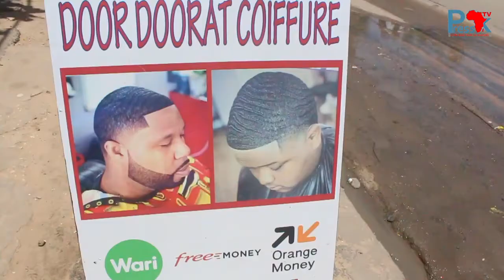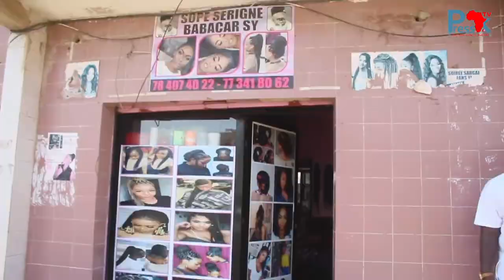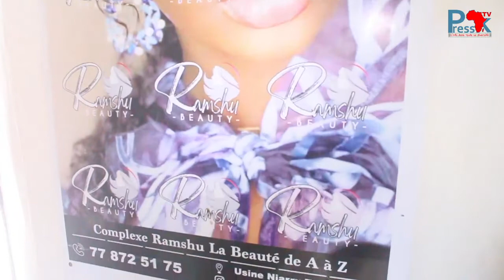Respect des mesures barrières: comment cela se passe dans les salons de coiffures ...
Respect des mesures barrières: comment cela se passe dans les salons de coiffures, lieux de contact permanent entre clients et coiffeurs